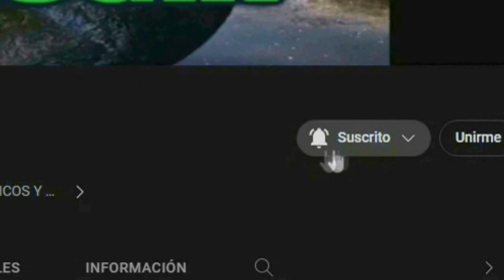NARUTO LA PELICULA LIVE ACTION PRIMERAS IMAGENES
naruto la pelicula live action se estrena muy pronto en cines